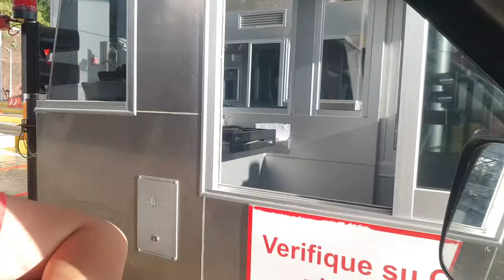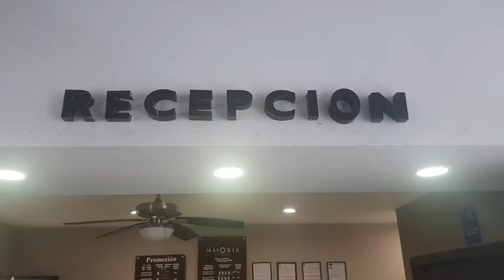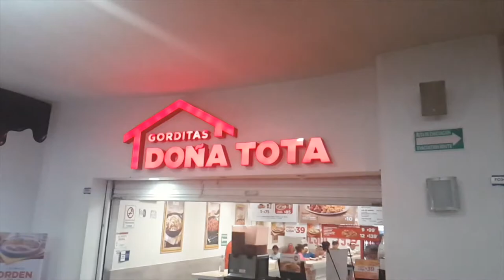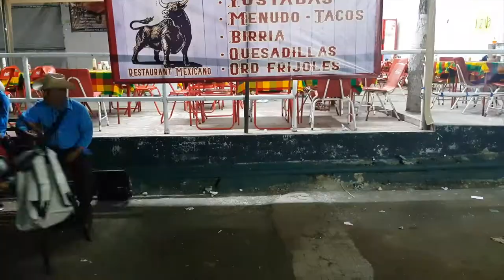EL FLACO ELIZALDE Y JOSE MANUEL FIGUEROA, EN UN FIN DE SEMANA!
Aqui les dejamos este Vlog en el cual nos toco acompañar a estos 2 grandes artistas
ElFlacoElizalde y JoseManuelFigueroa, esperemos sea de su completo agrado